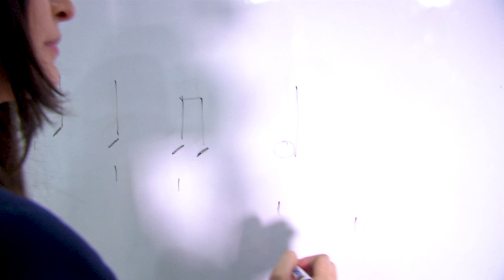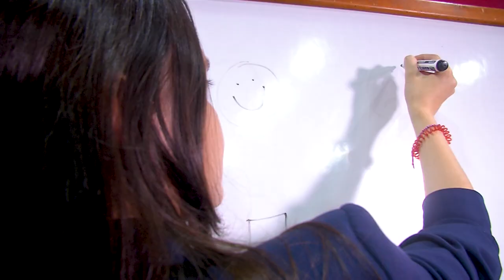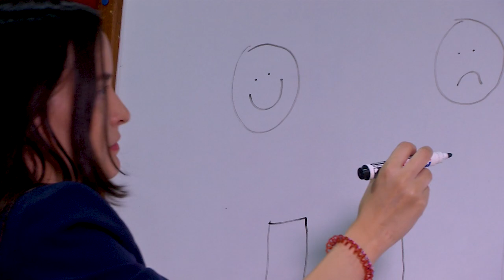Natalia Trujillo [Estilo Medellín] Telemedellín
EstiloMedellín Moda Tendencias Hoy en EstiloMedellín con la compositora Natalia Trujillo.